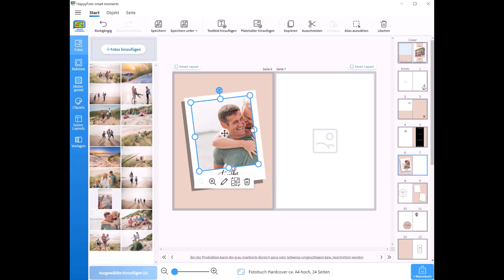Fotobuch-Vorlagen in smart moments nutzen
Hier sehen Sie verschiedene Fotobuch-Vorlagen, die Ihnen in smart moments zur Verfügung stehen und wie Sie diese anwenden können. Die einzelnen Design-Elemente können anschließend ganz einfach an die eigenen Wünsche angepasst werden.